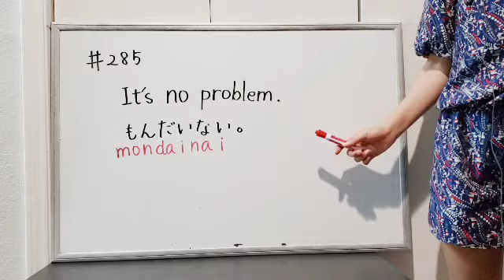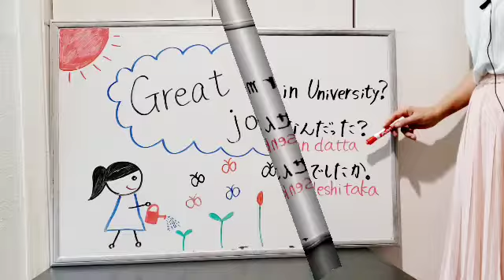(#68)【1 Minute Japanese Phrases】Remember 3 phrases each day, and you will learn over 1000 in a year!